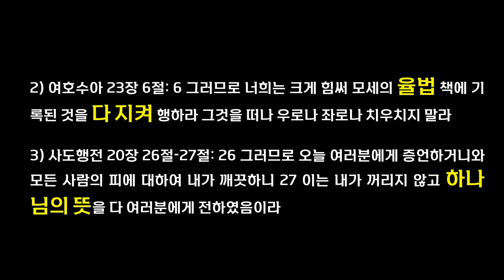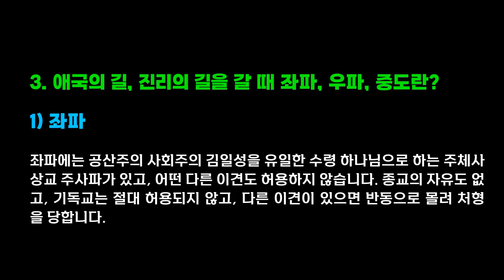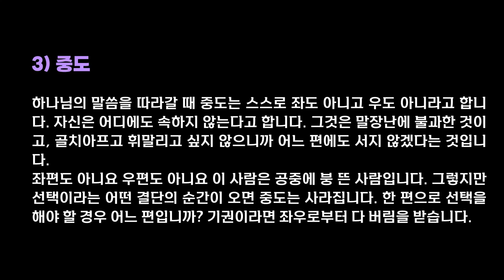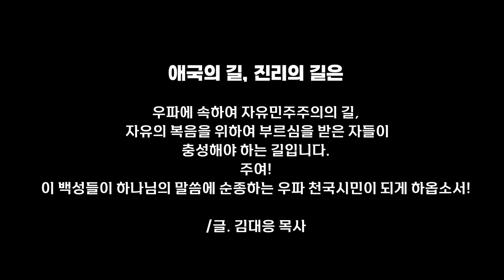“나는 좌파다. 나는 우파다. 나는 중도다.“ 좌로나 우로나 치우치지 말라는 말씀에 대하여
“나는 좌파다. 나는 우파다. 나는 중도다.“ 좌로나 우로나 치우치지 말라는 말씀에 대한 바른 해석

■좌파 중도 우파

1. 근거가 되는 성경말씀

1) 여호수아 1장 7절-8절: 7 오직 강하고 극히 담대하여 나의 종 모세가 네게 명령한 그 율법을 다 지켜 행하고 우로나 좌로나 치우치지 말라 그리하면 어디로 가든지 형통하리니 8 이 율법 책을 네 입에서 떠나지 말게 하며 주야로 그것을 묵상하여 그 안에 기록된 대로 다 지켜 행하라 그리하면 네 길이 평탄하게 될 것이며 네가 형통하리라

2) 여호수아 23장 6절: 6 그러므로 너희는 크게 힘써 모세의 율법 책에 기록된 것을 다 지켜 행하라 그것을 떠나 우로나 좌로나 치우치지 말라

3) 사도행전 20장 26절-27절: 26 그러므로 오늘 여러분에게 증언하거니와 모든 사람의 피에 대하여 내가 깨끗하니 27 이는 내가 꺼리지 않고 하나님의 뜻을 다 여러분에게 전하였음이라

2. 기준이 되는 것은 율법 즉 하나님의 말씀과 뜻입니다.

하나님의 말씀에서 벗어나지 말라는 것입니다. 좌로 치우치는 것은 하나님의 진리를 벗어나서 대적하는 것입니다. 하나님의 진리를 벗어난 좌익 사상을 용인하라는 것이 결코 아닙니다. 성경에서 좌는 하나님을 대적하는 것으로 표현이 됩니다. 하나님이 말씀하시는 우편은 Right로서 이것은 옳은 것 즉 우편과 같은 Right입니다. 우리가 값없이 얻은 예수님의 의 righteousness도 올바른 것 right입니다.

기독교인들은 올바른 것을 추구하는 것입니다. 하나님의 뜻은 올바른 것으로 오른 편은 하나님의 나라와 교회를 세우는 것이고 국가를 세우는 것입니다. 왼편인 좌는 잘못된 것, 그른 것으로 하나님의 뜻을 거스르는 것입니다. 이것은 우편은 옳은 것이며 하나님의 뜻입니다. 간단히 정리를 하면 좌편은 하나님의 뜻을 반대하는 것이고, 우편은 하나님의 뜻을 찬성하는 것입니다. 좌파는 하나님의 말씀을 반대하는 것이고, 우파는 하나님의 말씀을 찬성하는 것이라고 할 수 있습니다.

하나의 예로 동성애는 하나님이 죄로 여기는 것입니다. 이것에 대하여 좌파는 “동성애를 찬성한다” 하면 하나님의 뜻을 거스르는 것이고, 이것에 대하여 우파는 “동성애를 반대한다” 하면 하나님의 뜻을 지키겠다는 것입니다.
기독교인이라고 하면서 좌파 사상 즉 하나님의 말씀을 왜곡하거나 반대하거나 침묵하면서 교회를 앞장서서 혐오하고 공격을 하는 이들은 위장 기독교인이라고 볼 수 밖에 없을 것입니다. 이렇게 보면 보입니다. 좌파는 하나님의 말씀을 그르치게 하는 것이고, 우파는 하나님의 말씀에 순종하는 것입니다.

좌로나 우로나 치우치지 말라는 것은 지리적으로 길을 따라갈 때 좌로든 우로든 치우치면 위험하기에 중심을 잡고 가라는 말씀입니다. 또한 하나님의 말씀을 따라갈 때 말씀의 길을 벗어나서 좌로 우로 치우쳐 하나님을 대적하는 좌편에 서지 말라는 것입니다. 하나님의 영광을 나타내는 우편 즉 옳은 편에 서라는 것입니다.

3. 애국의 길, 진리의 길을 갈 때 좌파, 우파, 중도란?

1) 좌파
좌파에는 공산주의 사회주의 김일성을 유일한 수령 하나님으로 하는 주체사상교 주사파가 있고, 어떤 다른 이견도 허용하지 않습니다. 종교의 자유도 없고, 기독교는 절대 허용되지 않고, 다른 이견이 있으면 반동으로 몰려 처형을 당합니다.

2) 우파
우파에는 자유민주주의와 종교의 자유, 기독교 자유의 복음이 있고, 어떤 다른 이견도 허용을 합니다. 다른 이견 즉 공산주의 사회주의 김일성교 주사파가 있을지라도 법과 원칙을 따라 처리는 하지만 반국가범죄로 몰아 즉각 처형을 하지는 않고 있습니다.

하나님의 말씀 즉 성경을 따라갈 때 좌파는 죄의 길에 서서 하나님의 말씀을 대적하는 무리들이 됩니다.
하나님의 말씀을 따라갈 때 우파는 하나님의 말씀을 지키는 전사들이 됩니다.

3) 중도
하나님의 말씀을 따라갈 때 중도는 스스로 좌도 아니고 우도 아니라고 합니다. 자신은 어디에도 속하지 않는다고 합니다. 그것은 말장난에 불과한 것이고, 골치아프고 휘말리고 싶지 않으니까 어느 편에도 서지 않겠다는 것입니다. 좌편도 아니요 우편도 아니요 이 사람은 공중에 붕 뜬 사람입니다. 그렇지만 선택이라는 어떤 결단의 순간이 오면 중도는 사라집니다. 한 편으로 선택을 해야 할 경우 어느 편입니까? 기권이라면 좌우로부터 다 버림을 받습니다.

하나님은 좌편 하나님이 아니고 중도 하나님도 아니고, 우편에 계신 하나님이십니다. 우편은 믿음의 주요 온전케 하시는 주로써 하나님 우편 보좌에 앉으셨다는 것을 나타내는 것입니다. 그래서 우편은 올바른 하나님의 영광을 나타내는 편입니다. 이것이 좌파 우파 중도에 대한 결론입니다. 이해가 되었기를 바라는 마음입니다.

애국의 길, 진리의 길은 우파에 속하여 자유민주주의의 길, 자유의 복음을 위하여 부르심을 받은 자들이 충성해야 하는 길입니다. 주여! 이 백성들이 하나님의 말씀에 순종하는 우파 천국시민이 되게 하옵소서!
/글. 김대응 목사